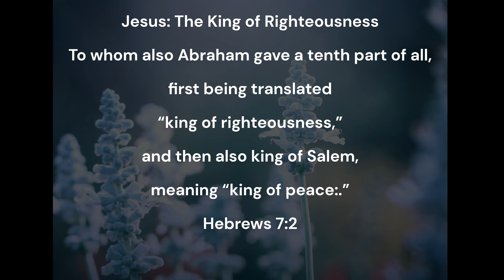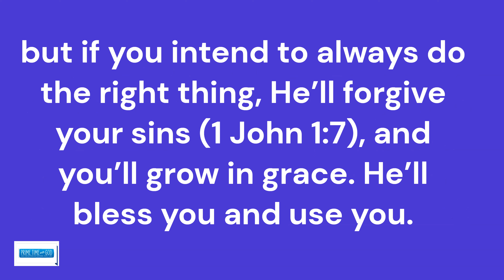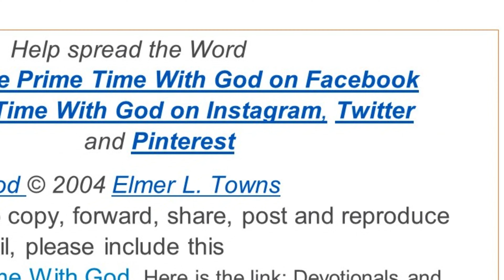Personality Profiles, Testimonies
Good morning, here is today's prayer...
Dear Righteous God,
I ask You to teach me the wisdom that James wrote about in his New Testament letter...
Count it all joy when you fall into various trials, knowing that the testing of your faith produces patience.
But let patience have its perfect work,
that you may be perfect and complete,
lacking nothing.
James 1:2-4
Thank You for using circumstances and events to move me to Your perfect place of blessing and opportunity.
Please move me to the places that You desire for me.
Help my faith to grow stronger.
Help me to be more patient and dedicated to You.
King of Righteousness, I praise You in the midst of my trials, knowing that I can learn from You to be complete,  lacking nothing.
Thank You for being with me through every trial, and every day.
In the righteous name of Jesus I pray,
Amen.

Jesus: The King of Righteousness
To whom also Abraham gave a tenth part of all,
first being translated
“king of righteousness,”
and then also king of Salem,
meaning “king of peace:.”
Hebrews 7:2

Melchizedek had the title “king of righteousness,” and Jesus is the prototype of Melchizedek. Jesus is the King of Righteousness for three reasons. First, Jesus is the King of Righteousness because He is the source of holiness and righteousness; both doing the right things and doing them rightly come from Him. Second, Jesus will rule in a righteous way, which means He will always do things right; yield to Jesus so He can direct your heart to do things right. Third, Jesus will rule over a righteous kingdom. That hasn’t happened yet; but after His second coming, Jesus will rule over a righteous kingdom on Earth. You should live every day—including this day—in preparation for His return and the coming of His righteous kingdom.
Lord Jesus, in the past I have put You upon the throne of my heart. But for this new day, I again crown You King of my life. Help me live a righteous life.
If Jesus is your King, He wants you to live a righteous life today, which means you’ll think right, decide right and act right. Jesus knows you’re not perfect (1 John 1:8-10); but if you intend to always do the right thing, He’ll forgive your sins (1 John 1:7), and you’ll grow in grace. He’ll bless you and use you.

Go Deeper: Hebrews 7:4-10
To have a righteous life, you must give Jesus control.
Tomorrow...Jesus: A Stone of Stumbling

Remember, Like/Comment/Share.  Thank you, so much,   Lydia Ward,  LydieBug 2022 Productions